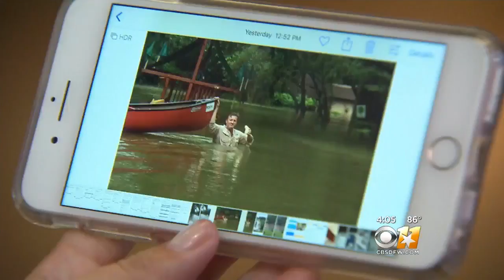Whether By Canoe, Jet Ski or Boat, Volunteer Rescues Ongoing In Houston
Hurricane Harvey is gaining strength as it hovers over Texas... terrible news for people who are still stranded.